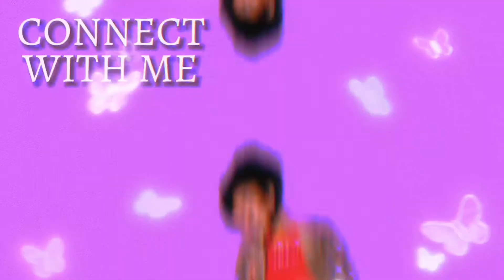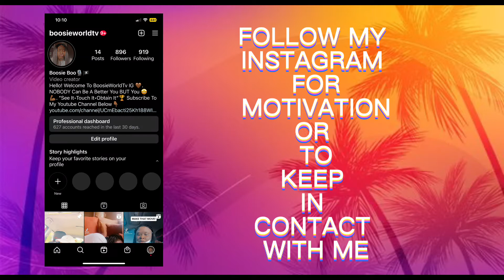I Took My Friend MATERNITY Pictures *Behind The Scenes* 🤰💜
What It Do Boo CREW Its Your Girl BOOSIE BOOOOOO 💜 Welcome Back To Another Video. Todays Video Consist Of Me Taking Maternity Pictures For My Friend Laquesha And My Uncle Paul. I Just Want To Say I BLEW My Own Mind With How AMAZING I Did. 👀 " IM NOT A PROFESSIONAL BUT I DO MY WORK PROFESSIONALLY" 😉

I LOVE Y'ALL! BOOCREW ❤️